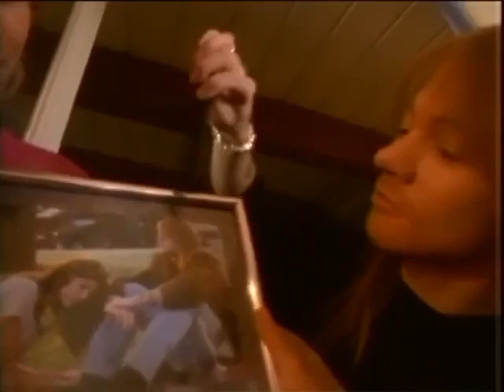Behind the scenes: Axl Rose and Stephanie Seymour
Behind the scenes: Axl and Stephanie
Josh Richman (to Stephanie): What’s it like working with your boyfriend?

Stephanie: It certainly makes things a lot nicer. I mean, I’m a lot happier when he’s around. I think he’s a lot happier when I’m around.

Josh Richman: Did you ever have to do a scene like that that has that much, you know, physical stuff involved?

Stephanie: No, I’ve never had to do a scene before. But it was weird, because we’ve never fought.

Josh Richman: You and Axl.

Stephanie: Never. I mean especially not physically, but never even verbally or – we’ve never had a disagreement.

Josh Richman: Wow. Seriously, I mean, I watch you guys and you both look so vicious in that fight. It’s pretty strange, you know?

Stephanie: It’s fun.

Josh Richman: To see it, cuz I know you don’t fight.

Stephanie: I like to see that side of him.

Josh Richman (to Axl): Axl, we were just talking about how you guys are doing a fight scene, yet you and Steph don’t fight. That’s correct?

Axl: Oh, yeah. It’s really wild. Last night was very strange, cuz it was like, I’m gonna be next to this person with this attitude to me. I don’t care who she is (laughs).

Josh Richman: Oh, that’s right. She’s never dealt with you with any of that attitude like she did in the bar scene.

Axl: I thought it was gnarly (laughs).

[ Don't Cry: Makin' F@*!ing Videos Part I ]